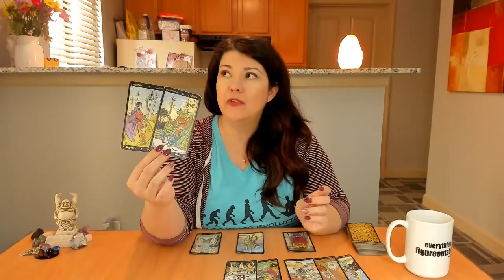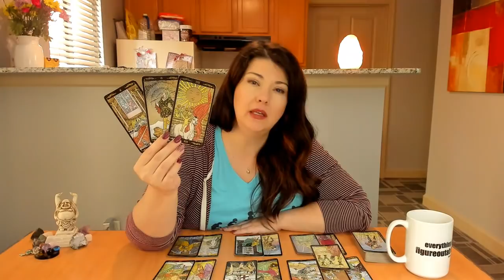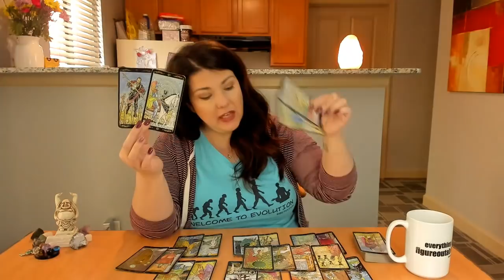Taurus, See Yourself. June 2019 Tarot Reading